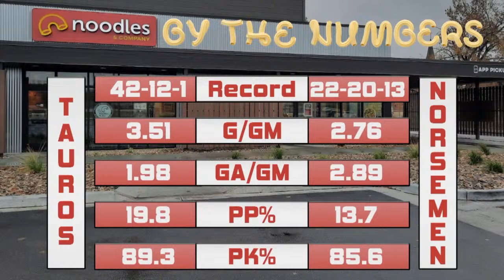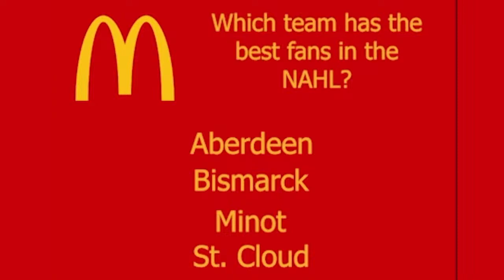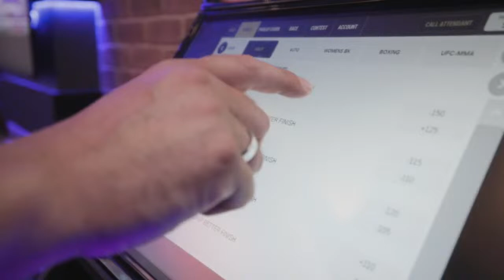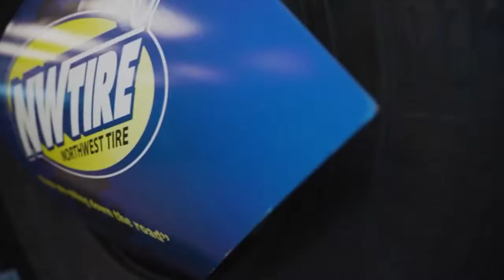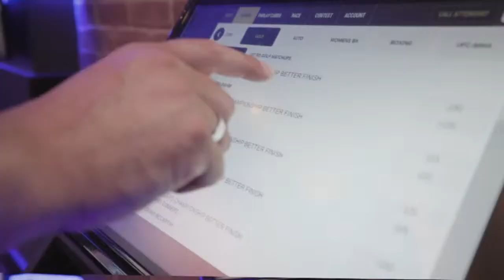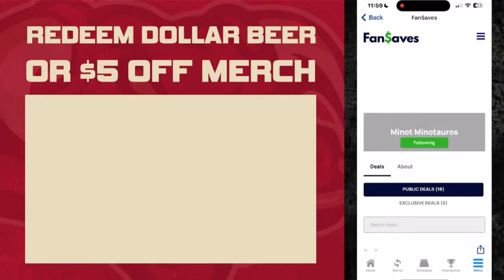Minotauros vs. Norsemen 3/30/24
Free audio and more of tonight's game in Austin.